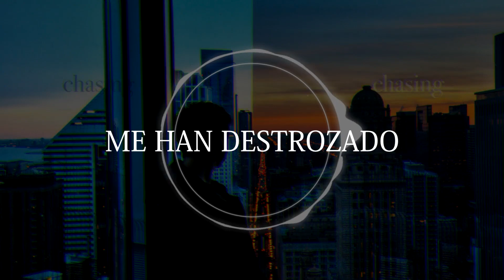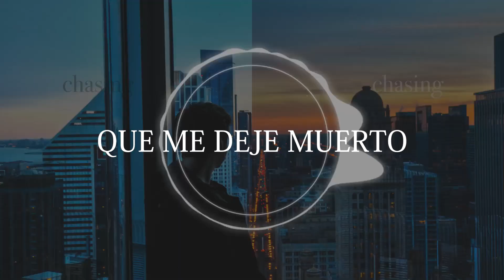Restless Modern - Chasing | Sub Español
Restless Modern

Letra:

I don’t have a lot of time
I waste it

I don’t have that many friends
I never go outside

Cut me off at my knees

Show me what it is I need

I’ve seen it done
you know I could be there
I can do that
I could feel this

will keep doubting me til
I prove them all wrong
I hope that it’s real

i been working while you sleep
thats a night shift
ten years, no money
and I might quit
i been torn apart but I’m okay
And there’s nothing that left could kill me

labels never sign the vision
I don’t need that
Imma do it by myself
where my team at

I waste it

give me something to go on
i’ll get to where i belong

spend it all on fantasies
tell me I’m hallucinating